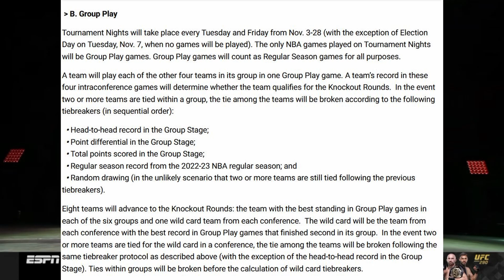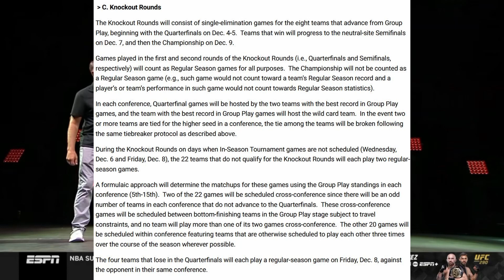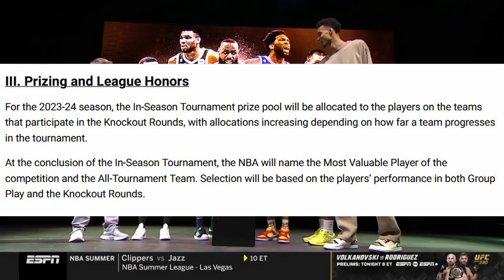So, I'm Excited About The NBA In-Season Tournament + 2 Rule Changes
the bad photoshop is on purpose obv
Have a great day, be kind and take care!